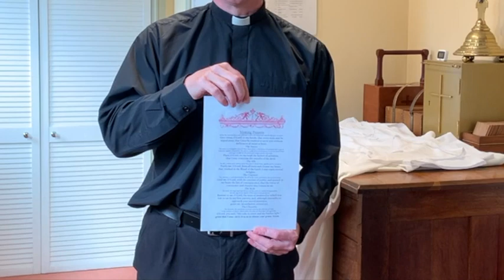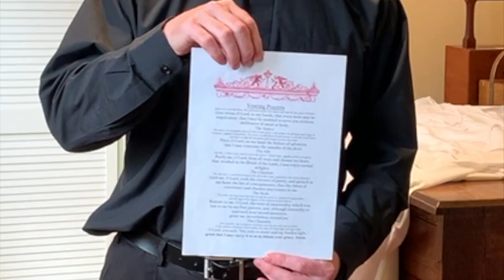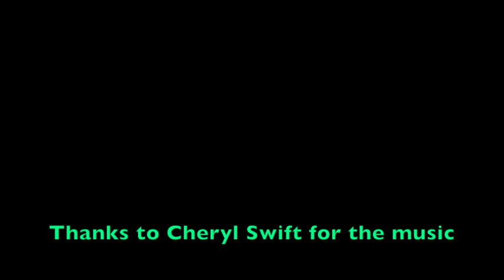Liturgical Vestments - Vestments worn at Mass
Fr Dominic Findlay-Wilson, Parish Priest at English Martyrs' RC Church in Chard, Somerset, UK explains how Catholic priests prepare for celebrating Mass and the vestments that they wear.